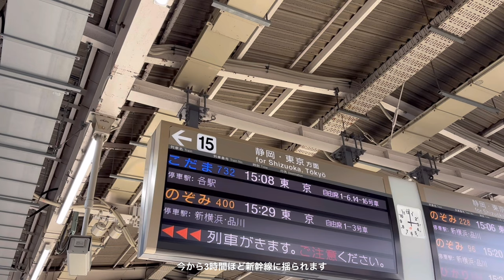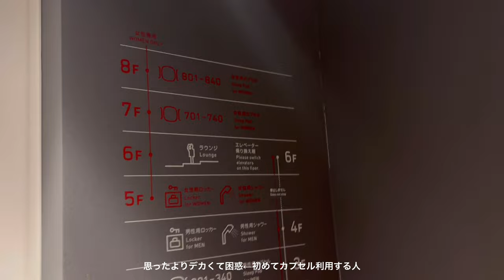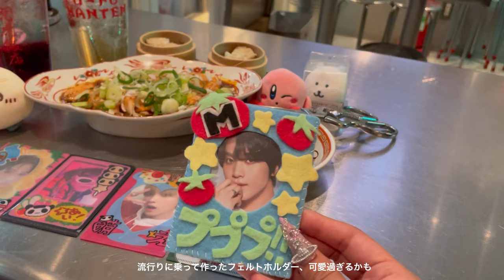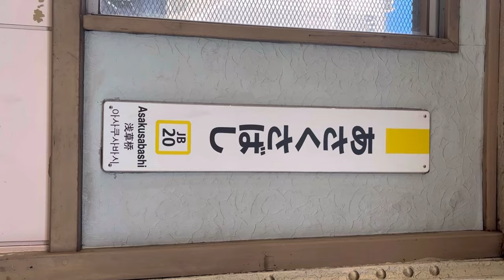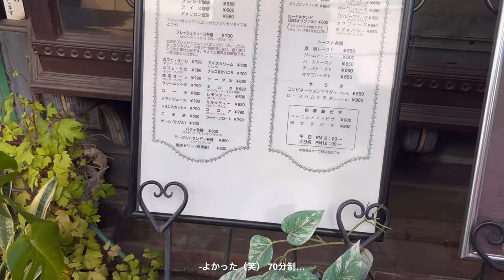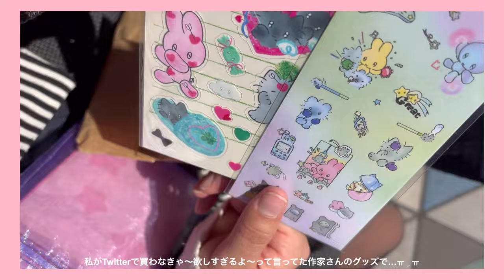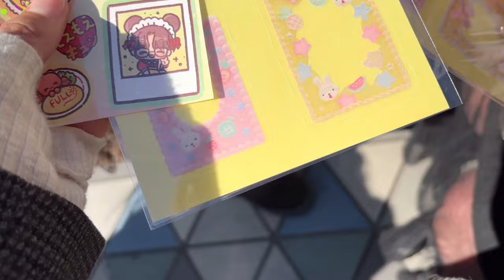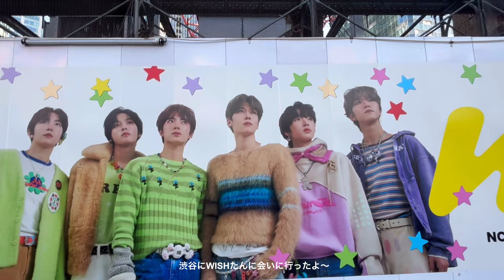【NCTzen VLOG】 NCT127unity 東京旅行🗼美味しいご飯も沢山食べて幸せ😋 시즈니 도쿄여행🗼 맛있는 거 많이 먹고 행복한 2일간😋✨시즈니 브이로그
3/9 .10 に行われたNCT127 東京のコンサートVLOG！残念ながら詐欺にあったのでただの東京旅行ですが、たくさんの可愛いシズニにあったので良かったらご覧下さいーー🎵

美味しいもの大好き🎵 可愛いもの大好き🎵

今気づいたけど、ローヤル喫茶店じゃなくてローヤル珈琲店でした⸝⸝- ̫ -⸝⸝

안녕하세요 야에입니다🎵NCT127 도쿄여행 브이로그에용 ~ ! 아직 한국어 자막이 없어요.